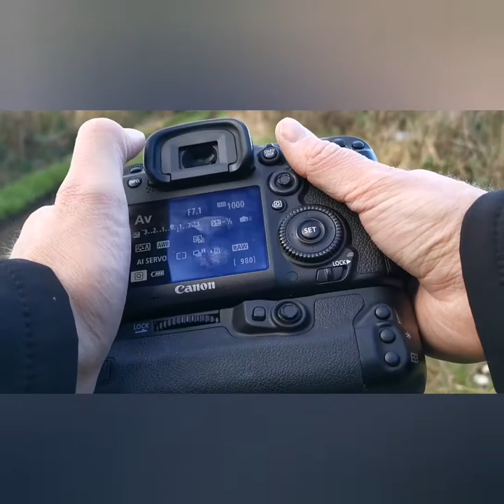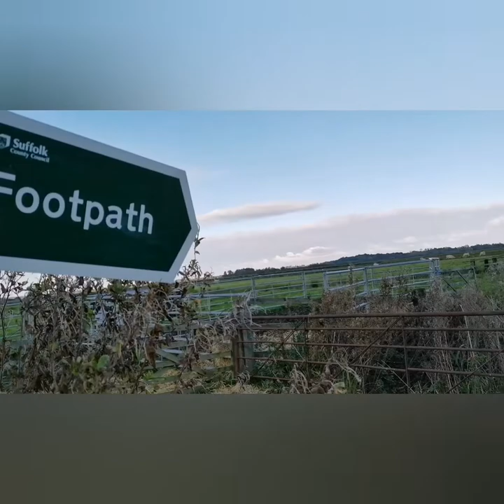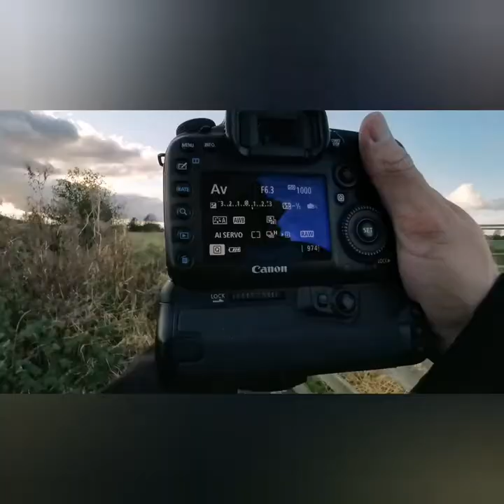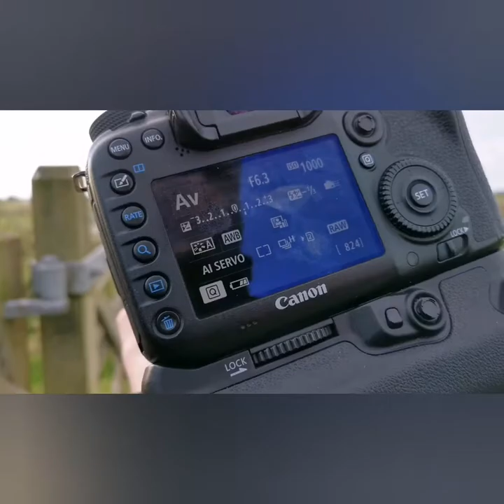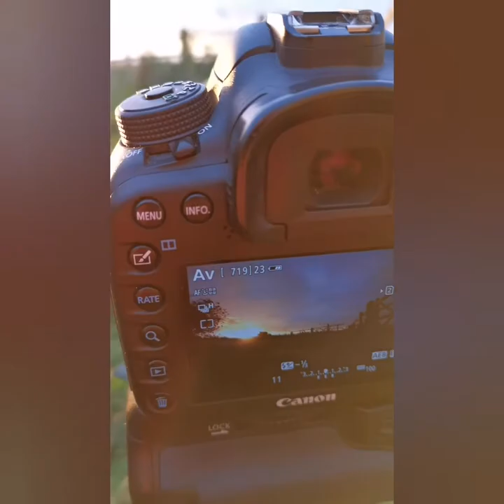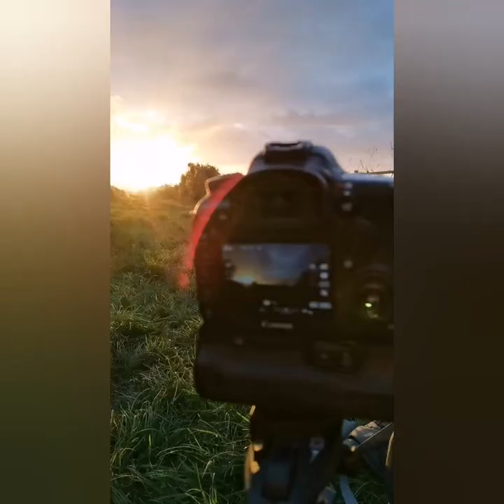My First Video!!! Wildlife photography.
Hello,

First ever video on YouTube!

I'm a keen amateur wildlife and landscape photographer and I  thought for a change i would bring you all along.

As you can tell, I'm no videographer/vlogger, all the footage you see was taken and edited from  my phone. Just to say this was a test.

At the end of the video you will see a few pictures that I have taken on this trip.

You will see photos of an Short Eared Owl, first time I've seen this back in England this year, Was nice to see.

You will also see one of my landscapes shots I've taken at the location.

This walk was at my local nature reserve - Carlton Marshes Nature Reserve, Suffolk Wildlife Trust - which I have been coming here for many years now.

Depends on how this goes, I might invest in some video equipment and take this more seriously however just like my photography, it's just my hobby my get away!

Edit
Huawei p20 mate pro
App Inshot.

Music🎶
- You were min
- Young me dreaming.

Inst - RMphotography1990